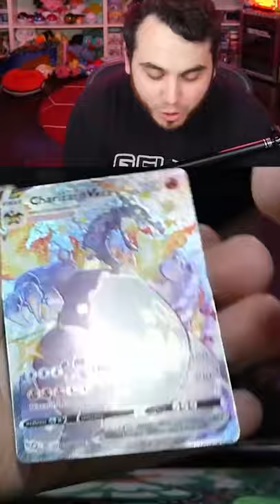PULLING a CHARIZARD, a GOLD CARD and a RAINBOW RARE!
I decided to open up some cards in celebration of the new Co-Ownership of Unplugged Gaming and the future of aDrivetcg.com... AND BOY WAS I IN FOR A TREAT!